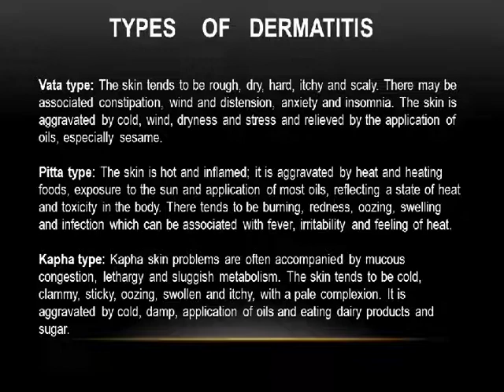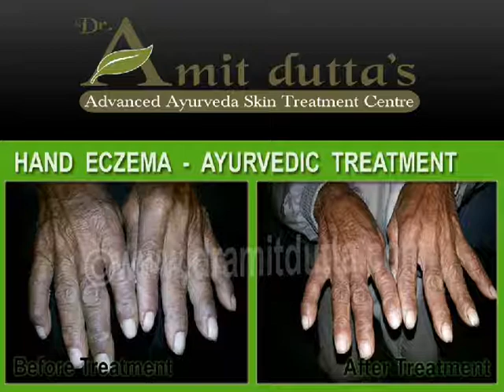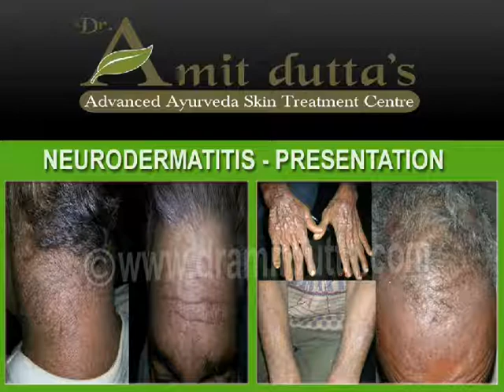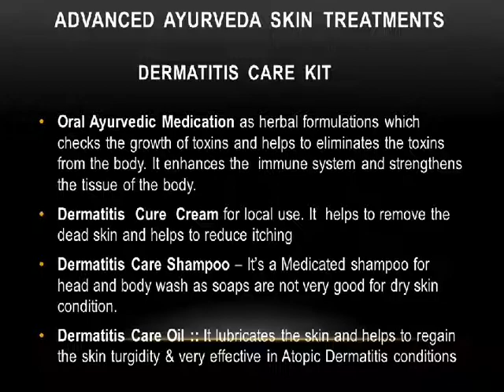Dermatitis , Hand Eczema , Seborrhoeic Dermatitis Ayurvedic Treatment :: Ayur Sudha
Skin diseases include a wide range of conditions and may be a sign of an underlying illness. Therefore, it is important to receive a proper diagnosis to not only address symptoms , but make sure you are properly and effectively treating it.